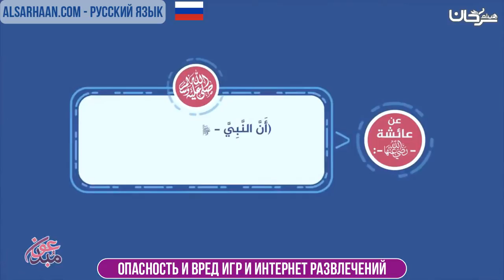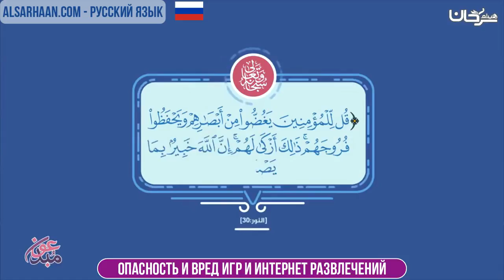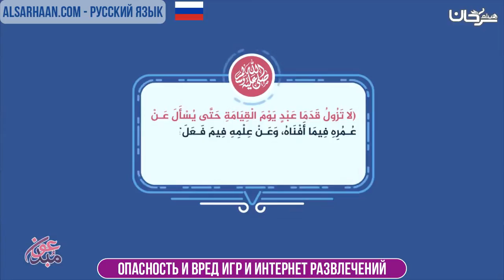🇷🇺 Опасность и вред игр и интернет развлечений